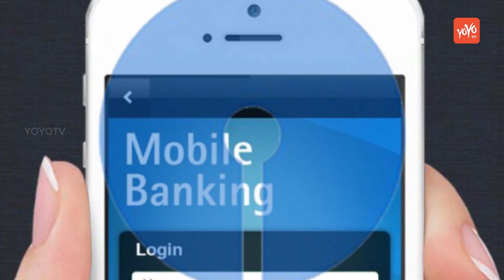SBI Banking | GOOD News For SBI Costumers | ಎಸ್ ಬಿ ಐ ಗ್ರಾಹಕರಿಗೆ ಸಿಹಿ ಸುದ್ದಿ | YOYO Kannada News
Good news of sbi ( State Bank of India )  Costumers SBI mobile Banking has launched new offer for the Costumers.

Consider Our Other Channels